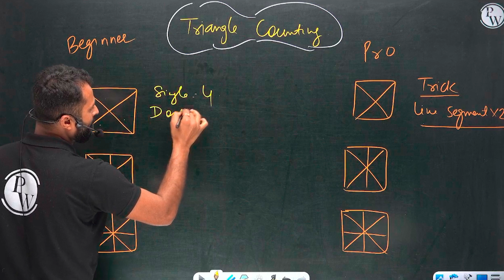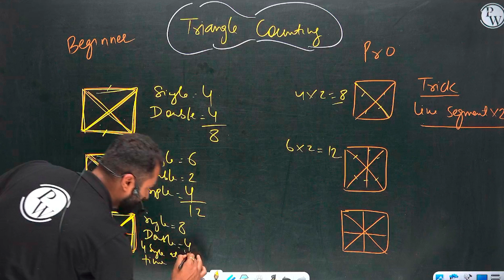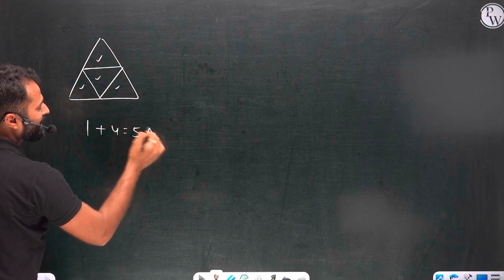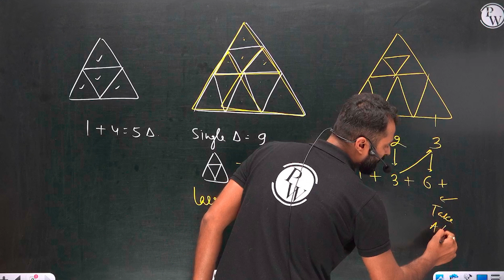Triangle | Reasoning Trick by Kushal Sir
Government Job ki khwaish SSC Wallah karega pura .  Welcome to one of the Best  SSC Exams Preparation Channel  SSC Wallah. Now it’s time to ace your SSC Exams preparation for SSC CGL, SSC CHSL, SSC GD Constable, SSC MTS, SSC CPO . SSC Exams Full Preparation Available for SSC Aspirants